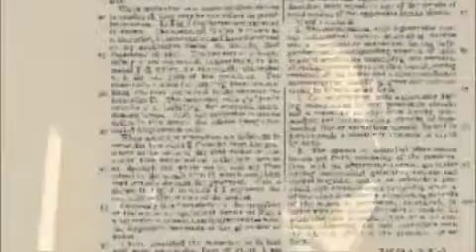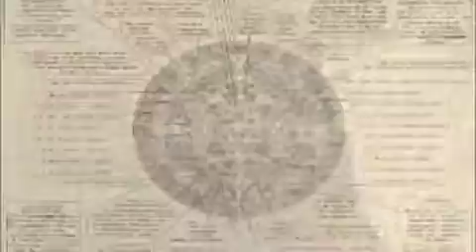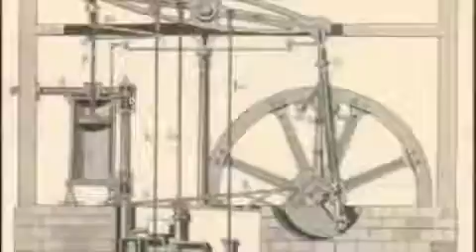Hollowsteam - No welkin vessel (by Optivion)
No welkin vessel,  A Scifi industrial Steampunk Halloween!